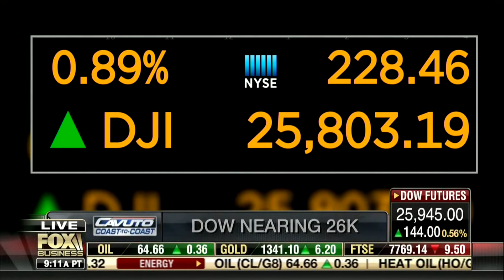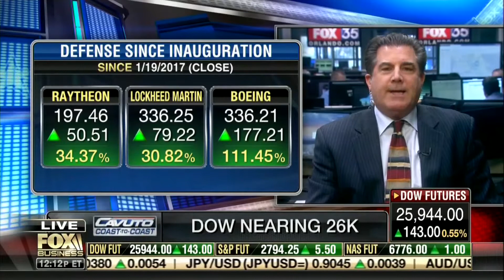Futures Show Triple Digit Gains • Coast to Coast